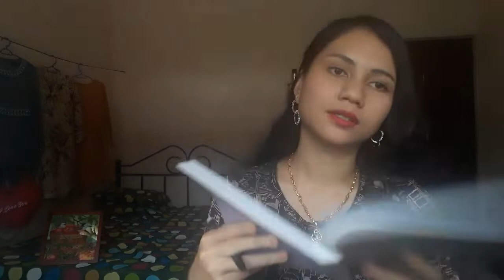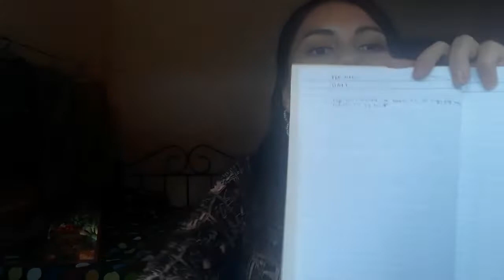Hari 1 : amalan praktise 10 kurniaan | The Magic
Tips : lajukan speed 2x. Buat dgn Dewi praktis pertama.